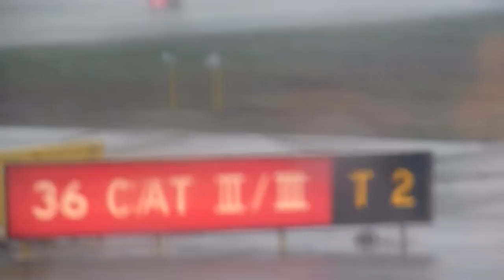LIN - MAD - Alitalia McDonnel Douglas Md80 Departure - HD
Linate - Madrid